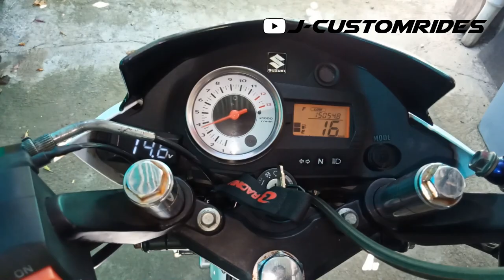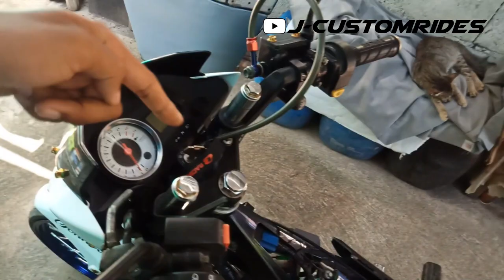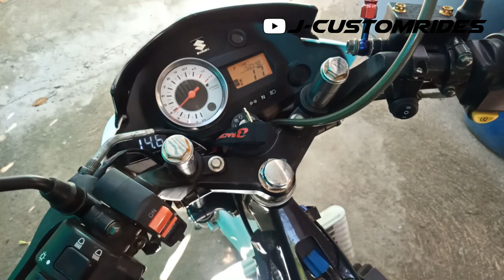Installed and Convert Speedsensor Raider 150 to Rusi DL 150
Play on HD for better quality and use earphone or headset for better audio

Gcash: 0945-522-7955